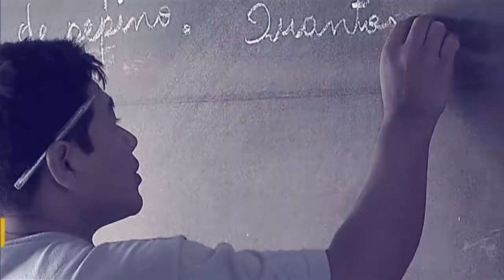Plano Nacional de Redução de Mortes no Trânsito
POR DENTRO DO GOVERNO- 26/12/17: Ao participar do Programa Por Dentro do Governo, o ministro das Cidades, Alexandre Baldy, destacou a importância do Plano Nacional de Redução de Mortes no Trânsito e detalhou a Operação Rodovida, em ação em todo país.